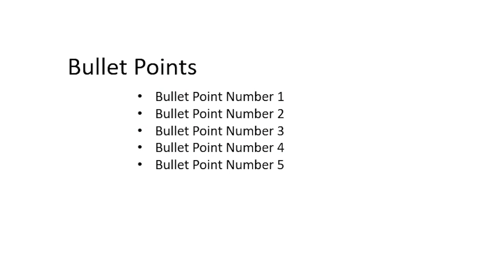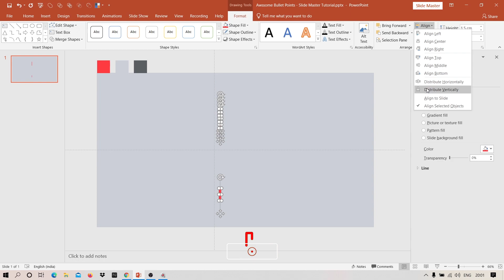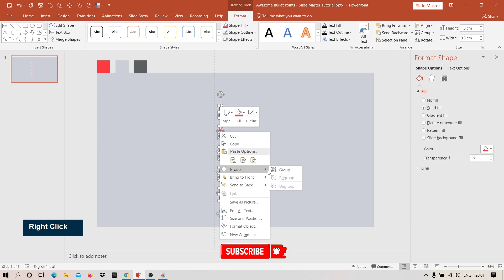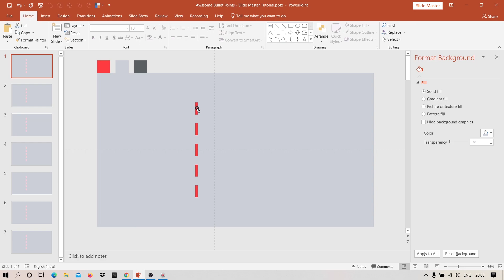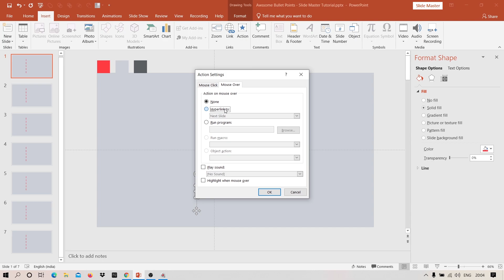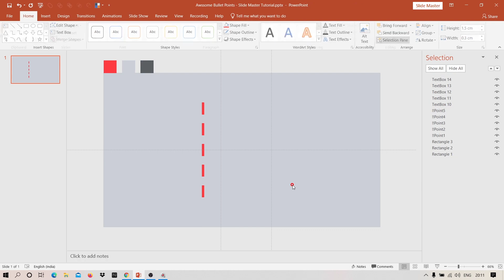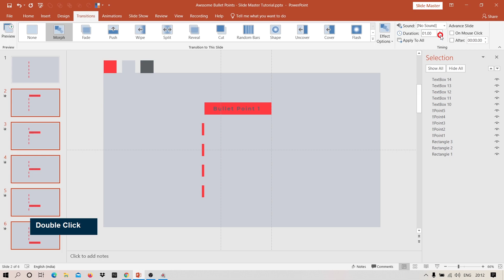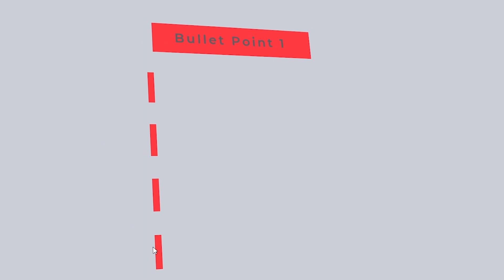Creative 😍 & Awesome 💥 Bullet Points in PowerPoint - Template free download - Slide Master Tutorial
Creative and Awesome Bullet Points in PowerPoint

Hey Everyone..!!

Let's Create a Creative and Awesome Bullet Points in PowerPoint. Follow along with me in this video tutorial.